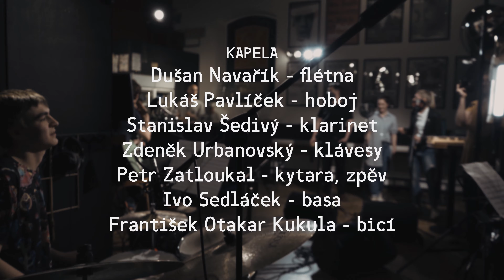Petra Kosková a Adéla Zatloukalová feat. Jenda Meduna - Mám jednu ruku dlouhou (Buty cover)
zrecyklujsong č. 2

Zpěv - Petra Kosková, Adéla Zatloukalová, Jenda Meduna
Flétna - Dušan Navařík
Hoboj - Lukáš Pavlíček
Klarinet - Stanislav Šedivý
Klávesy - Zdeněk Urbanovský
Kytara a zpěv - Petr Zatloukal
Basa - Ivo Sedláček
Bicí - František Otakar Kukula

Hudba a text: Radek Pastrňák
Aranž: Petr Zatloukal a všichni zúčastnění

Kamera a světla: Václav Beran a Marian Lukeš
Střih: Petr Zatloukal

Záznam, mix a mastering: Petr Zatloukal
Nahráno s laskavým svolením Jakuba Špalka v Divadle v Celetné